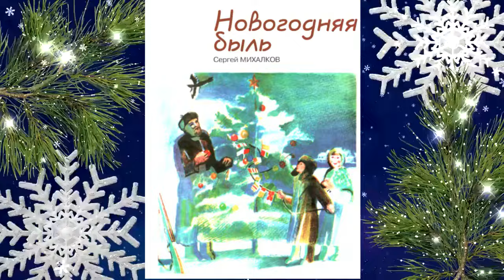С. Михалков "Новогодняя быль"